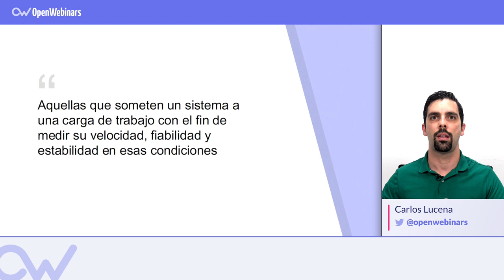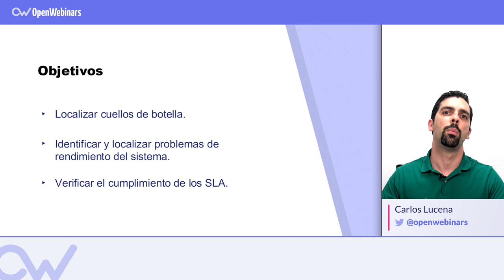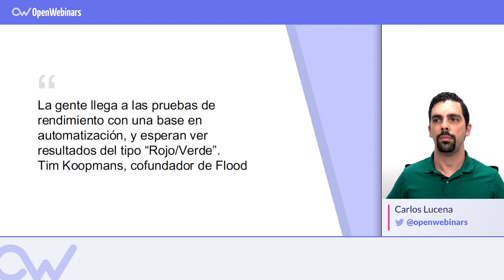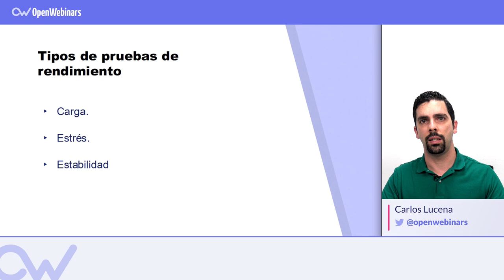Qué es una prueba de rendimiento de Software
Aprende qué son pruebas de rendimiento y qué tipos hay de esta modalidad de pruebas que se realizan en el Testing de Software.

Índice:

1- Qué es una prueba de rendimiento - 0:22
2- Tipos de pruebas de rendimiento - 2:32
3- Herramientas - 4:32